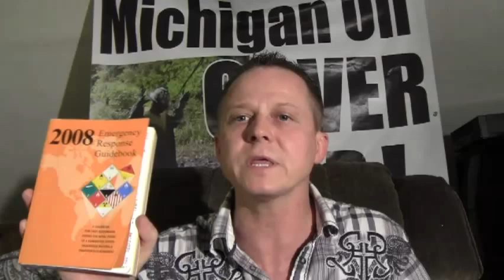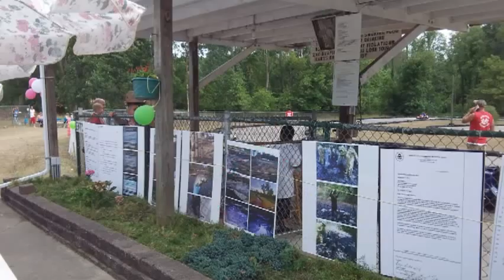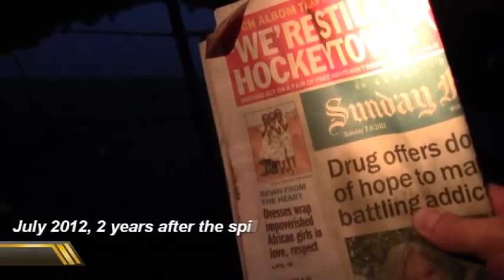2012 Enbridge Oil Spill Scam Exposed by WhistleBlower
Enbridge keeps lying 2012, John Bolenbaugh
Please refer to his original video for the edits he added.

Published on Oct 22, 2012 by John Bolenbaugh
I had a two year anniversary get together for the victims. I am trying to get the word out in the most honest and blunt way I can with no money. I hope you think I am doing a good job. I am trying my darndess.

PROFITABLE OIL SPILLS!

(Thanks MsMilkytheclown1)